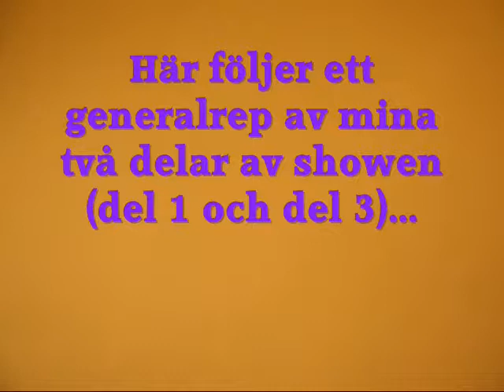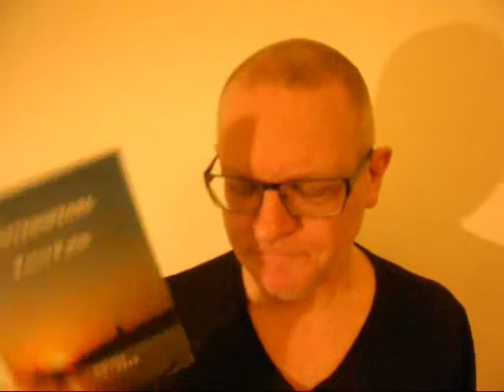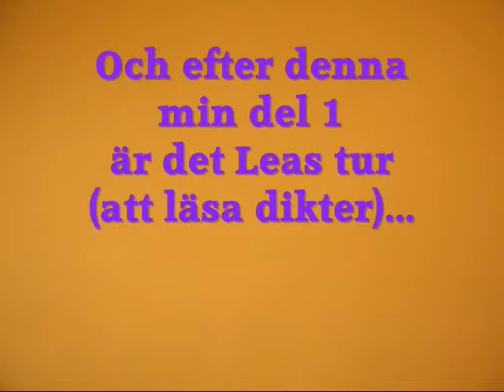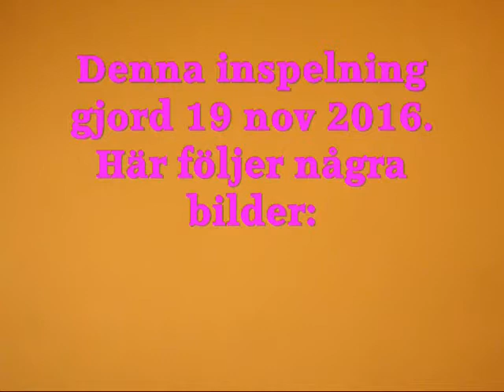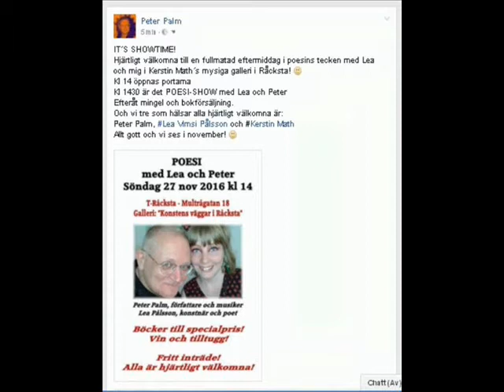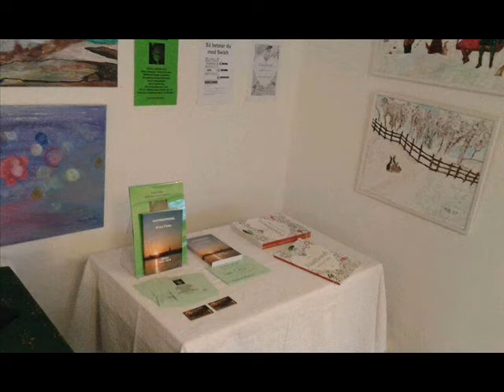Peter Palm - Generalrepetition inför Poesi-show - nov 2016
30 år på 30 minuter! När poetkollegan Lea Pålsson och jag hade en poesishow i Kerstin Maths galleri i Råcksta i västra Stockholm 27 november 2016, då läste jag dikter och höll ett föredrag. Inför showen gjorde jag en generalrepetition inför kamera i mitt eget hem – och här är videon! Jag och Lea delade upp showen i fyra delar. Jag läste dikter, hon läste dikter, jag höll ett föredrag och hon höll ett föredrag. Efteråt fick vi mängder av intressanta frågor från den entusiastiska publiken. Tack! Om “30 år på 30 minuter”: Dikterna jag läser här är hämtade ur min bok “Vattenspegel” som består av ett urval dikter jag skrivit under de senaste dryga 30 åren. Föredraget jag håller heter “Uppbrottet” (börjar efter cirka 16 minuter i videon) och handlar om hur jag för mer än 30 år sedan bröt upp från databranschen för att börja skriva – från karriär till konst! Hoppas ni gillar det och finner det intressant! Stort tack till  Lea Pålsson, Kerstin Math och den engagerade publiken som skapade en härlig stämning. Utan kultur dör hjärtat!